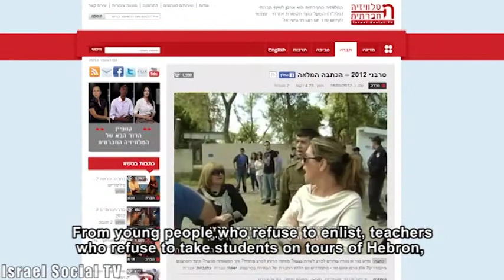The Media Watch"Poodle"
Civil disobedience is one of the measures practiced in a democratic society and has ample exposure in reports on Social TV. Now is the time for media organizations to take up civil disobedience in light of police demand to turn over footage from the [Bedouin] demonstration at the Hura intersection against Prawer plan. So far, most media outlets have said that they will resist the police order, but the TV channel that pretenders to be a "public channel", announced that it will operate according to the law, reminding us, once again, that is a 'state-run' and not a 'public' channel.